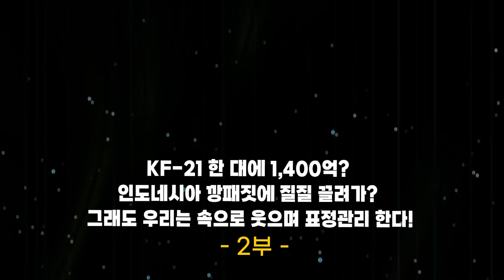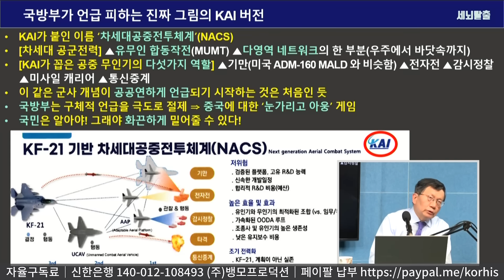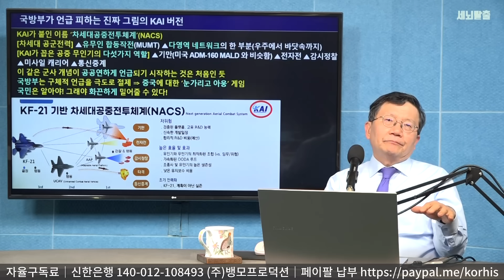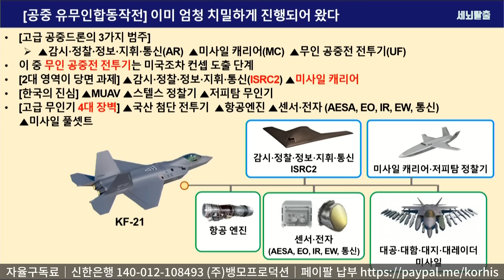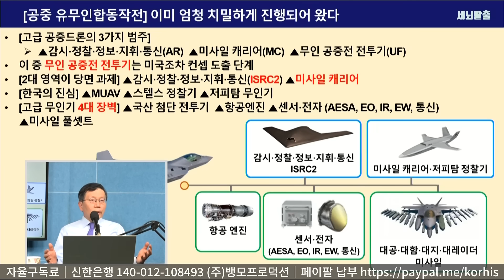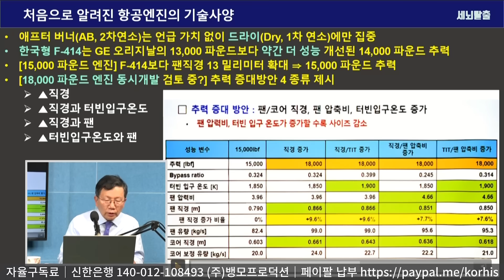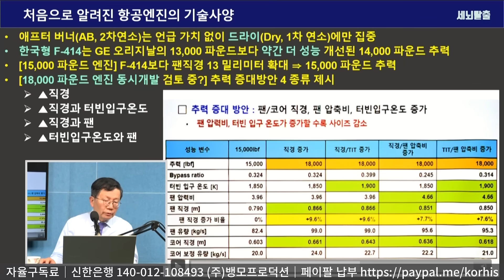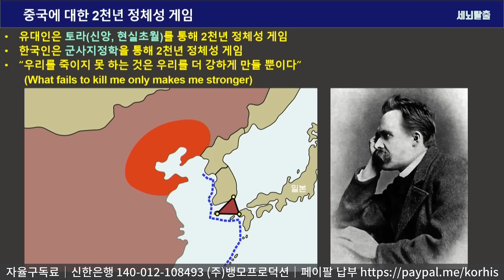[세뇌탈출 3216탄] KF-21 한 대에 1,400억? 인도네시아 깡패짓에 질질 끌려가? 그래도 우리는 속으로 웃으며 표정관리 한다! - 2부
KF-21 초도물량 (20 플러스 20)의 대당 비용은 얼마나 될까요? KAI는 1,400억을 요구했다고 합니다. 방사청과의 협상이 매듭지어지면 1,100~1,200 억 수준이 될 것으로 짐작됩니다.

그런데 양산이 본격적으로 이루어지면 비용은 대폭 낮아집니다. (전투기는 ‘가격 price’이라 하지 않고 ‘비용 cost’라 합니다)

F-35A의 경우 2007~2009년에 롯드 1,2, 3  총 17대를 계약했는데 평균 대당 비용을 요즘 화폐 가치로 환산하면 3,000억원이었습니다. 2009년 이후 15년 동안 양산하면서 평균 대당 비용이 거의 3분의 1로 떨어진 셈입니다. (60% 이상 하락)

KF-21의 경우 25%만 하락해도 7백억원대의 착한 가격이 됩니다.

게다가 KAI가 밝혔듯 유지운영비는 ‘시간당 14,000 달러’라는 감격적 수준입니다.

KF-21의 양산 사업성에 대해선 낙관할 수 있습니다. 스텔스 하이 급 전투기 시장과 마당쇠(workhorse) 미들 급 시장을 동시에 공략하기 때문입니다.

이렇듯 전망이 좋은데 인도네시아는 왜 찌질이 행태를 보일까요? 중국 눈치보고 중국공산당 섬기느라 그렇습니다.

KF-21은 유무인 합동작전(MUMT) 및 그를 구성하는 고급 드론 개발을 견인하고 있습니다. 전세계 서방 진영에서 (미국을 제외하고) [유무인 합동작전 공군력]에 진심인 나라는 대한민국이 유일합니다. 중국 바로 옆에서 살아가야 하기 때문에… 또한 중국의 꼬붕 북한의 막가파 도발을 감당해야 하기 때문에…. 우리는 무지막지한 군사력을 키워갈 수 밖에 없는 운명입니다.

우리를 죽이지 못 하는 것은 우리를 더 강하게 만들 뿐입니다